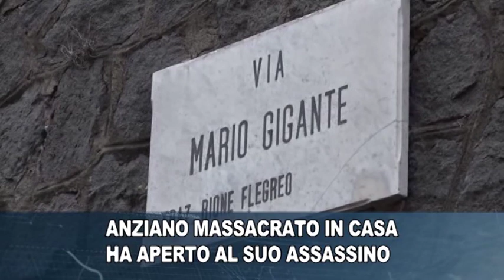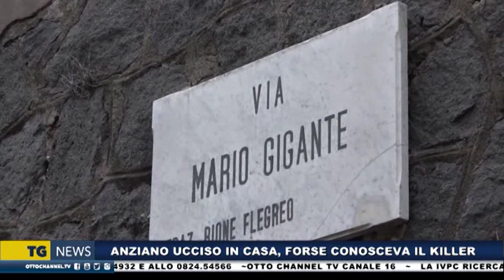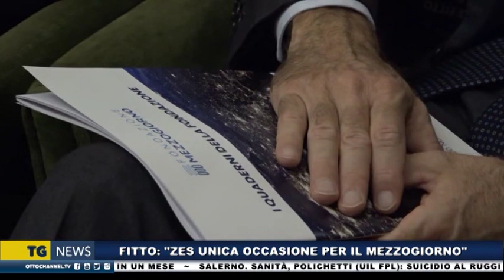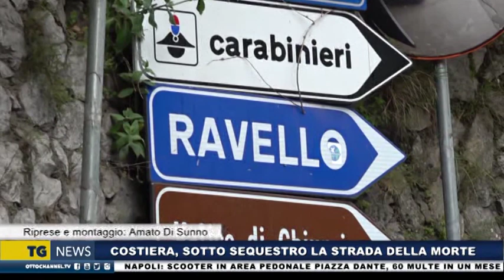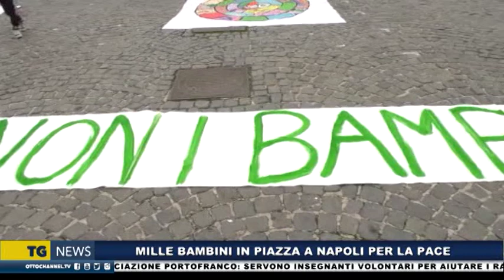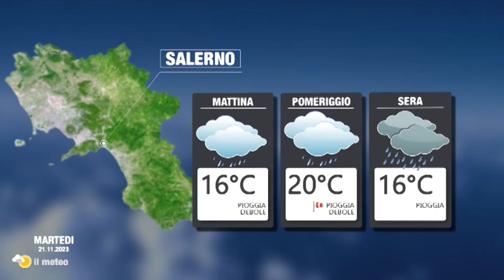Tg news 20 novembre 2023 - ore 19:45